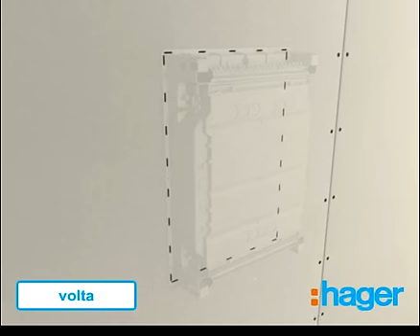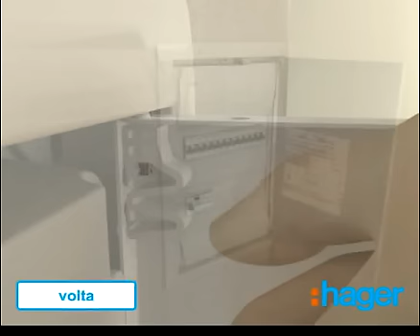Hager volta montaż rozdzielnicy podtynkowej i do ścian z płyt kartonowo gipsowych.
Rozdzielnica volta to przełomowe rozwiązanie w zakresie rozdziału energii elektrycznej. Nowa rozdzielnica 5 rzędowa powiela wszystkie korzyści instalacyjne czterech mniejszych wersji zapewniając przestrzeń na dodatkowe 12 modułów, jako pierwsza rozdzielnica na rynku. Volta występuje także jako rozdzielnica multimedialna dając możliwość użycia w bezpośrednim sąsiedztwie rozdzielnicy elektrycznej.